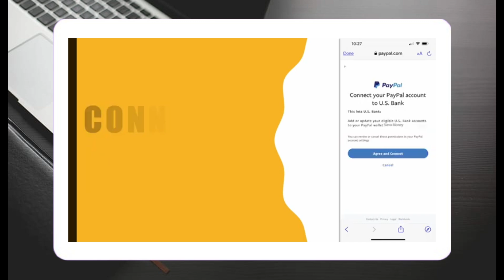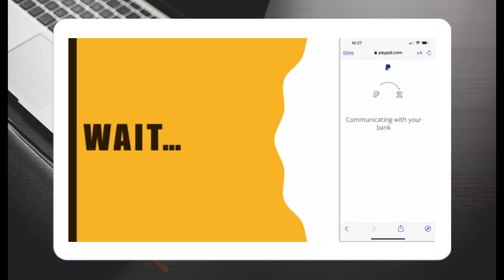¿Cómo vincular US Bank a PayPal?